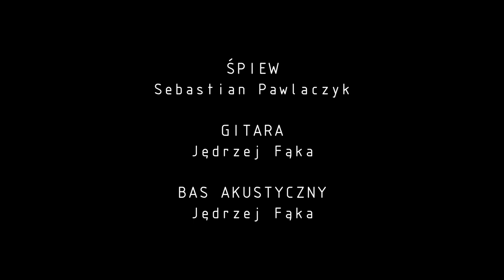La Camisa Negra (Juanes) - Sebastian Pawlaczyk & Jędrzej Fąka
śpiew - Sebastian Pawlaczyk
gitara, bas akustyczny - Jędrzej Fąka

zdjęcia - Agata Fąka
montaż, realizacja dźwięku - Jędrzej Fąka